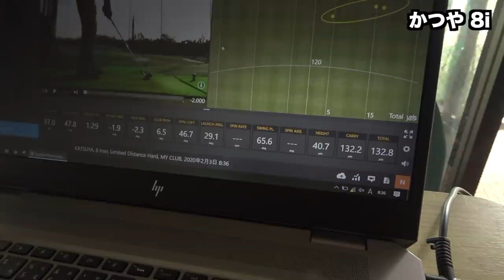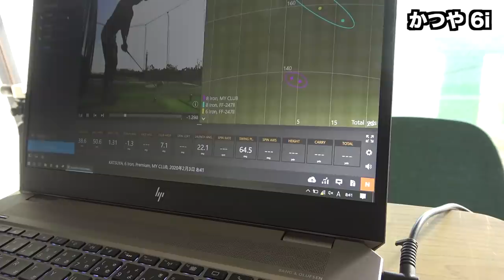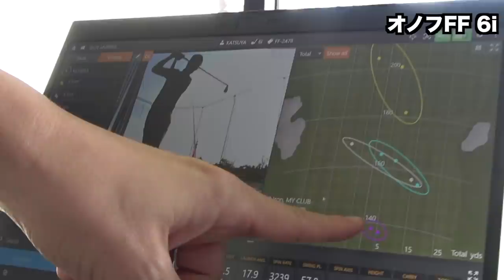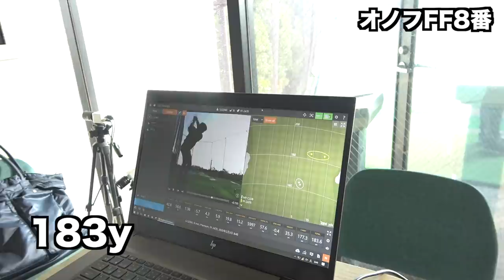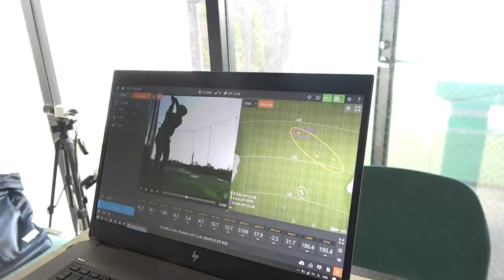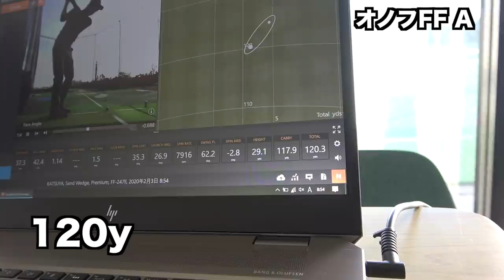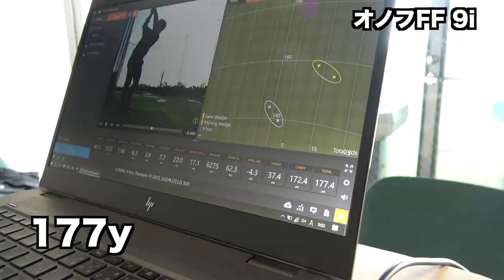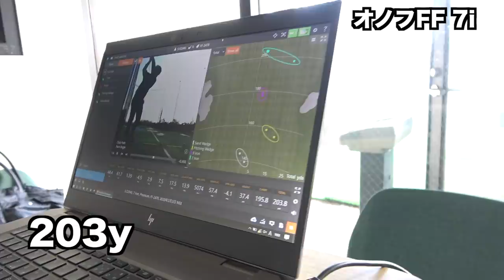飛ばし屋がぶっ飛び系アイアンを打ったら大変なことに！【トラックマン】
今回紹介したアイアン

第2回　Sho-time Golf ファンイベント【Sho-Time伝説の継承～自由になれた気がした２５の昼～】開催のお知らせです！

こちらのサイトのGoogle Formから応募できます！

Sho-Time Golf オリジナルマーカーご購入はこちらから。

twitterはこちらから！